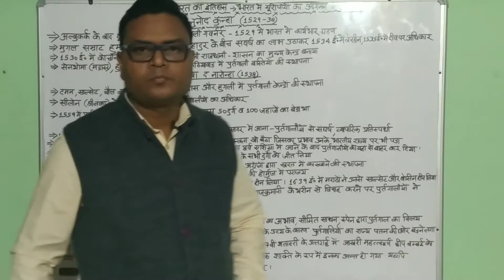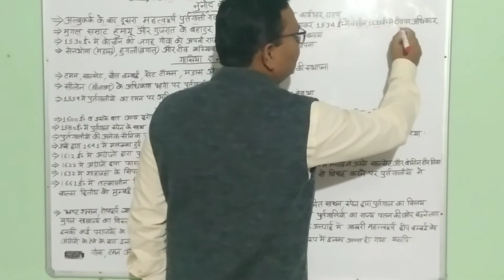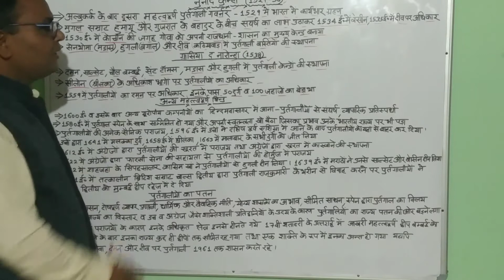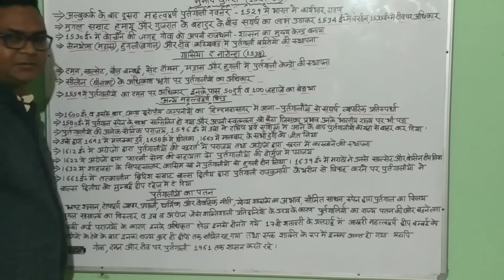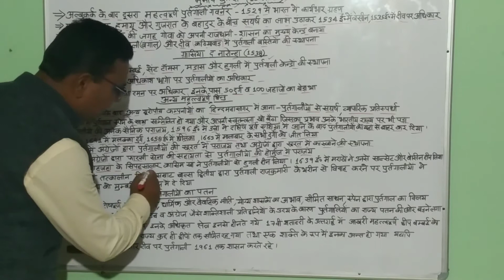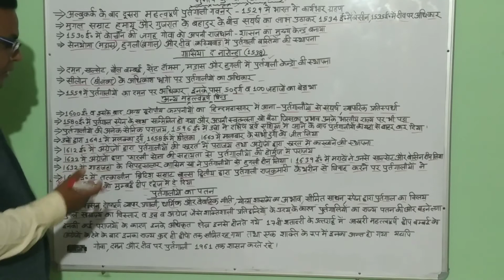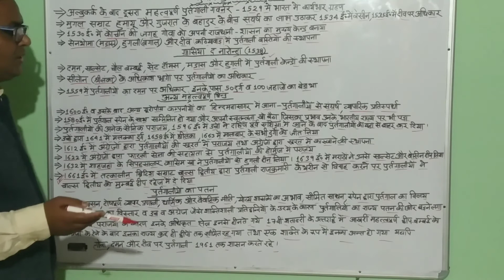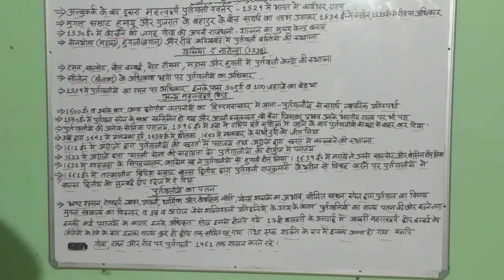Modern History of India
Portuguese